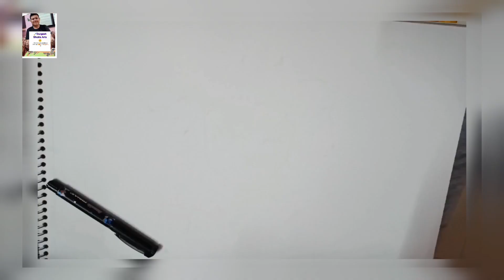Demon Slayer - Tanjiro Kamado Drawing (Durgesh Shukla Arts)